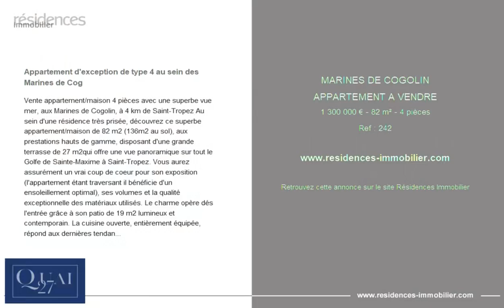MARINES DE COGOLIN - APPARTEMENT A VENDRE - 1 300 000 € - 82 m² - 4 pièce(s)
Référence : 242

Appartement d'exception de type 4 au sein des Marines de Cog

Vente appartement/maison 4 pièces avec une superbe vue mer, aux Marines de Cogolin, à 4 km de Saint-Tropez Au sein d'une résidence très prisée, découvrez ce superbe appartement/maison de 82 m2 (136m2 au sol), aux prestations hauts de gamme, disposant d'une grande terrasse de 27 m2qui offre une vue panoramique sur tout le Golfe de Sainte-Maxime à Saint-Tropez. Vous aurez assurément un vrai coup de coeur pour son exposition (l'appartement étant traversant il bénéficie d'un ensoleillement optimal), ses volumes et la qualité exceptionnelle des matériaux utilisés. Le charme opère dés l'entrée grâce à son patio de 19 m2 lumineux et contemporain. La cuisine ouverte, entièrement équipée, répond aux dernières tendances et la pièce de vie offre un design épuré donnant sur une terrasse de 27m2 avec vue mer panoramique. Vous trouverez trois chambres dont une suite parentale avec salle d'eau, wc et dressing, une salle d'eau indépendante et un WC séparé. A l'étage, vous bénéficierez d'une pièce complémentaire pouvant servir de bureau ou de chambre d'appoint. Un bien d'exception qui vous séduira tant par son environnement que par ses prestations de standing et sa conception résolument moderne. Climatisation réversible gainée dans tout l'appartement. 'Les informations sur les risques auxquels ce bien est exposé sont disponibles sur le site Géorisques Renseignements complémentaires en contactant Anne BLAKE au

Cette annonce vous est proposée par l'agence Quai 27 Immobilier

|2850902|